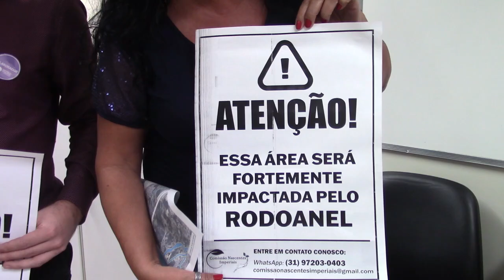Luta contra o Rodoanel/RODOMINÉRIO na RMBH está crescendo. “Fora, Rodominério hidrocida, ecocida ...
A luta contra o Rodoanel/RODOMINÉRIO na RMBH está crescendo. “Fora, Rodominério hidrocida, ecocida, eleitoreiro, dragão do Apocalipse, estrada da morte, com pedágio caríssimo, devastação ambiental, social, arqueológica etc. 13/07/23